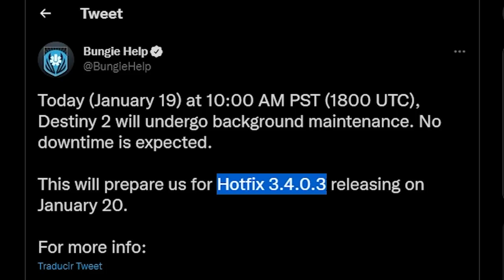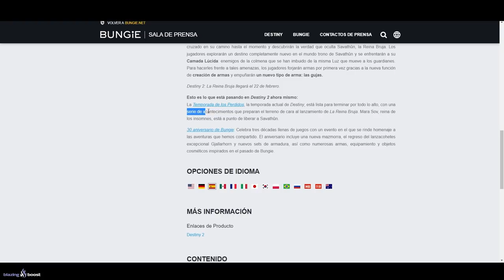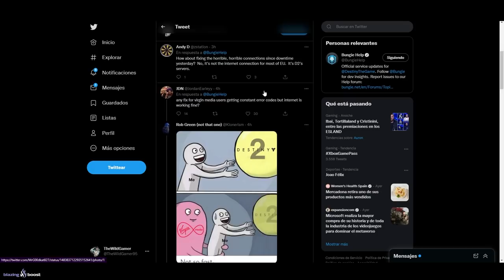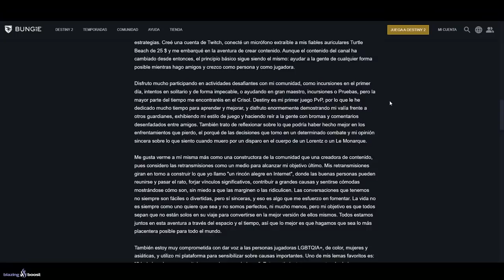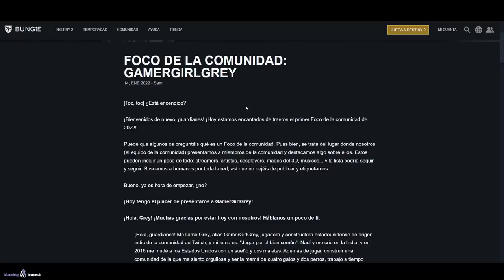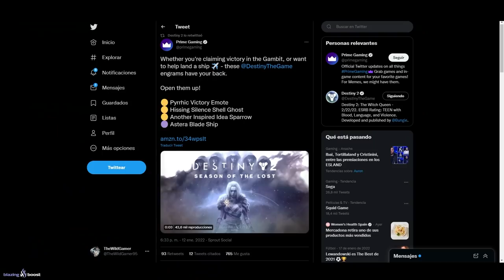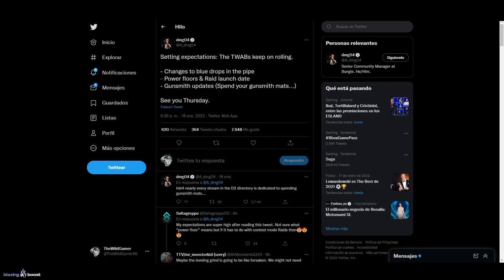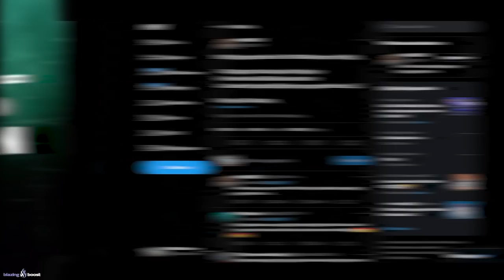NUEVA UPDATE! VAN A BORRARTE COSAS! INCURSIÓN PÍRAMIDE! NUEVO PACK DLCS! XUR GLITCH y MÁS! Destiny 2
0:00 Introducción
1:22 Nueva Actualización 3.4.0.3 - JUEVES 20 de ENERO
1:55 Final de Temporada de los Perdidos / Evento Final
2:55 PROBLEMAS CON LOS SERVIDORES
3:34 Todo lo que llegará durante las ÚLTIMAS 4 SEMANAS a EVERVERSO
4:49 NUEVO PACK DLCS - LEGACY COLLECTION
5:44 Foco de la Comunidad - GamerGirlGrey
6:33 Xur Glitcheado
7:20 Nuevo vídeo exclusivo
7:56 Ganadores del sorteo del 17 de Enero
8:22 NUEVO MEGA SORTEO EXCEPCIONAL DE LA PARRA
9:08 Exóticos gratis con Prime Gaming
9:40 Cambios a las recompensas/ engramas azules
10:38 NUEVA INCURSIÓN REINA BRUJA - Fecha de lanzamiento y niveles requeridos
11:07 Van a borrar vuestros materiales del armero - ¡CANJEALOS YA!
12:07 Info y noticias que esperar
13:10 Outro

NUEVA UPDATE! VAN A BORRARTE COSAS! INCURSIÓN PÍRAMIDE! NUEVO PACK DLCS! NOTICIAS y MÁS! | Destiny 2

🎁HABRÁ 6 GANADORES:
🥈TEMPORADA 15✨
🥉ALTRUX PURA MK1
🎖HI-5 HEART (Gesto)
🎖PROPULSOR DE ARCO
🎖TRACCIÓN MIDAS

✅Requisitos:
1️⃣️Sigue a @tsubanechan, a @Ryusuri y a @TheWildGamer95
2️⃣RT🔁y Like💖

► ¡Sígueme!
• Accesorios Gaming 10% dto. Código wildgamer

💠MI PC:
• CPU: AMD Ryzen 7 5800X 3.8 GHz 8-Core Processor
• GPU/ Gráfica: Gigabyte GeForce RTX 3060 12 GB
• PLACA BASE: Asus ROG STRIX B550-F GAMING (WI-FI) ATX AM4
• CPU Cooler: Corsair H100i RGB PLATINUM 75 CFM
• Memoria RAM: Corsair Vengeance RGB Pro 32 GB DDR4-3200 CL16
• ALMACENAMIENTO: Samsung 970 Evo Plus 1 TB M.2-2280 NVME
• TORRE: Corsair iCUE 465X RGB ATX
• FUENTE: Corsair 850 W